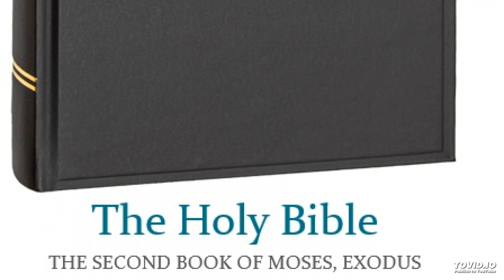The Holy Bible – The second book of Moses, called Exodus 27.